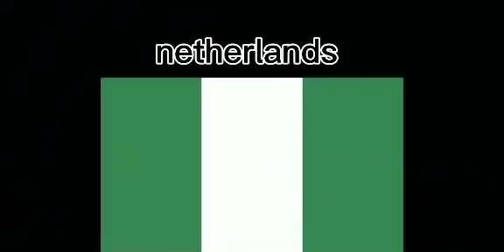ISHOWSPEED KNOWS EVERY FOOTBALL PLAYER 😂